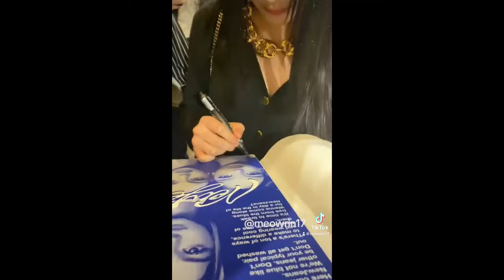hanni stops everything and RUNS back to sign this fan's album...